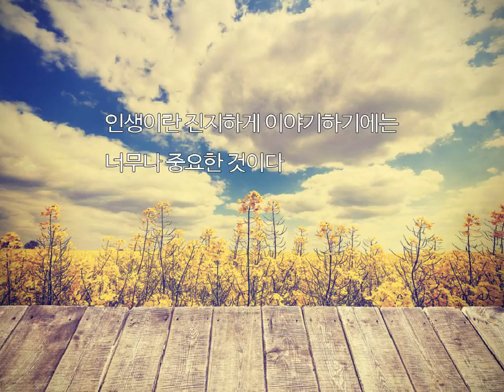나훈아 - 울어라열풍아 k-pop